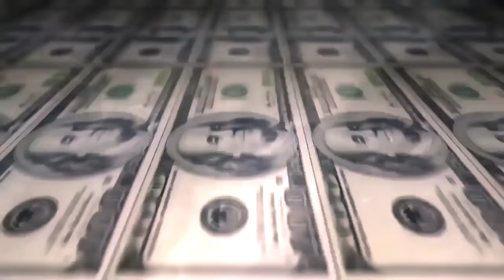Almirante & Slot vs DoisL & Eldin - 1 fase - 228º Batalha do Tanque - São Gonçalo - 2016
Vencedor da Batalha: Eldin Doisl
Musica da Introdução:A Firma - Crazy